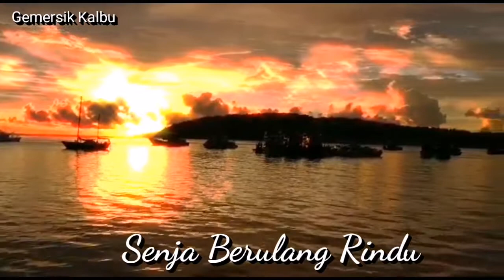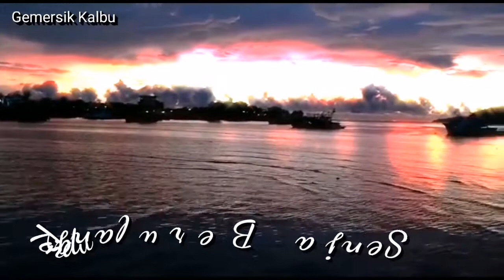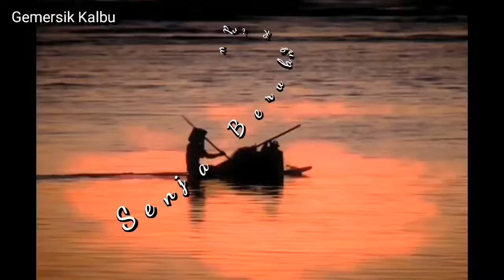Senja Berulang Rindu - Sudirman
Pilihan Lagu-Lagu Melayu Malar Hijau